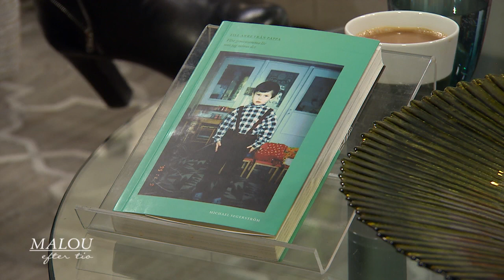Skådespelarens kärlek till sonen resulterade i en bok - Malou Efter tio (TV4)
Tema: Pappa och jag. Skådespelaren och författaren Michael Segerström var 52 år när han blev pappa till Artjom "Arre", 5 år. De berättar om deras första möte på barnhemmet och hur relationen växte sig allt starkare med åren. Så stark att den till slut resulterade i en bok.